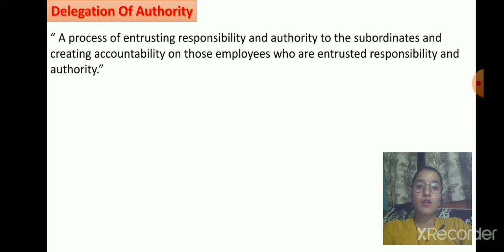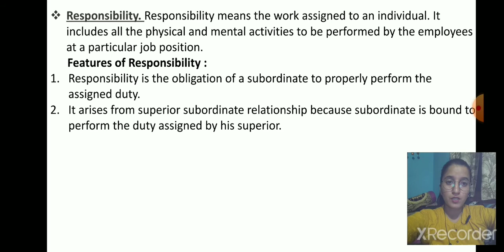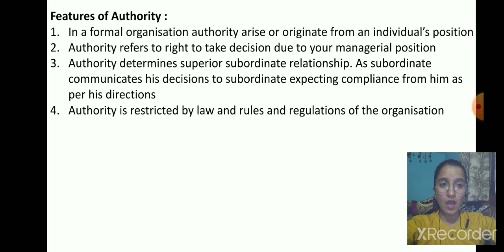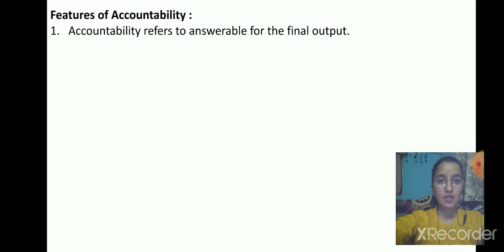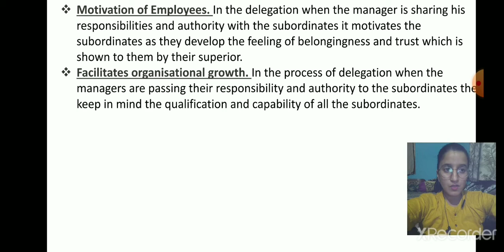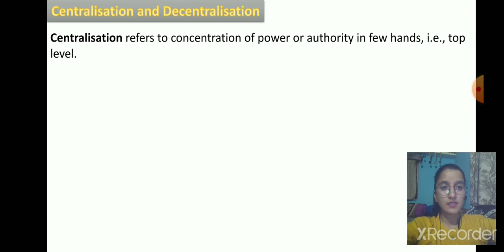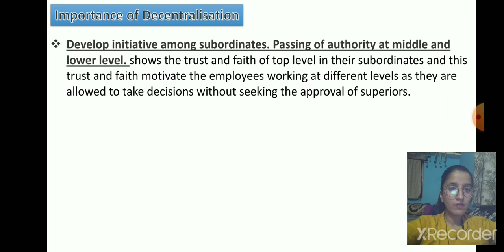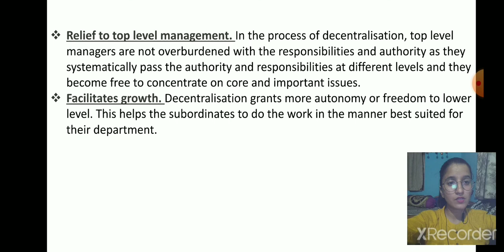Business Studies Class 12th Chapter-5 ( Centralisation & Decentralisation) # Part 3 [ DPS LAMACHAUR]